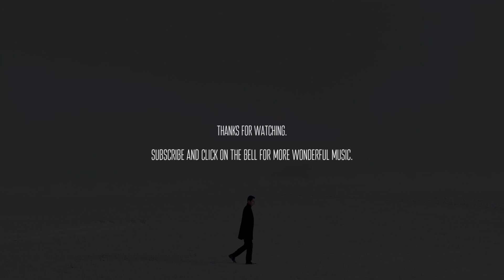Yair Cohen - Serenity [ambient meditation classical]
🤍 Serenity is an ambient cinematic track that combines soft grand piano with analog synth textures, creating a dreamy atmosphere.